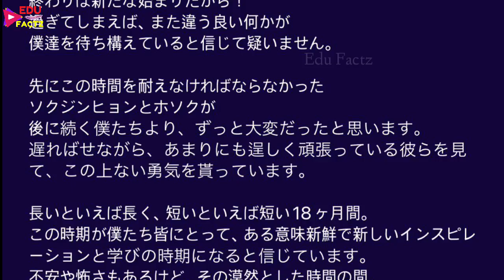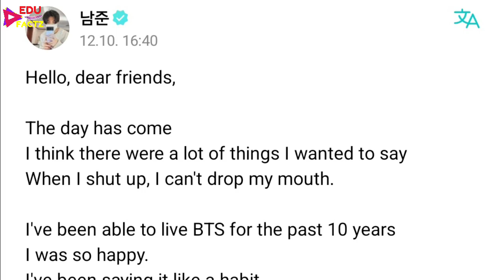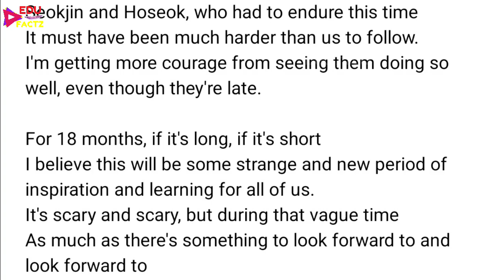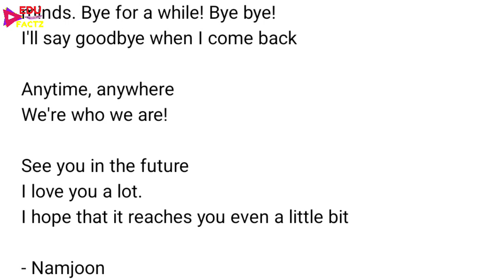BTS RM Last Weverse Message in Hindi 🇮🇳 *EMOTIONAL* 💔 BTS RM Going Military Tomorrow 😭